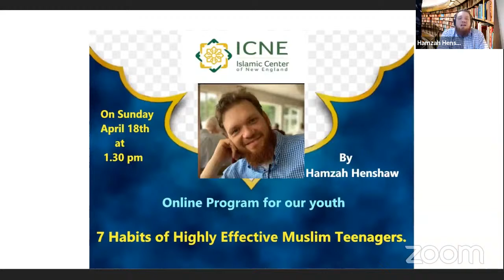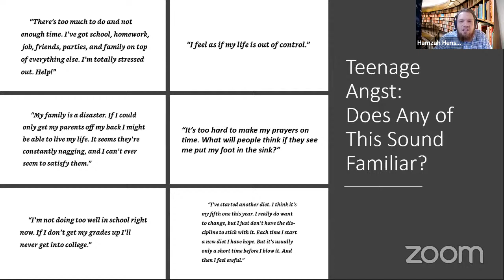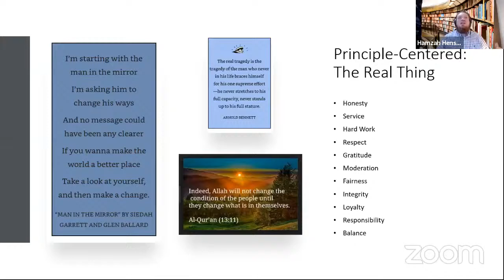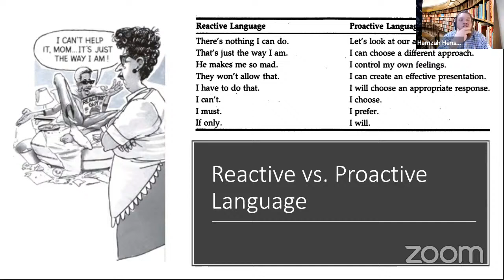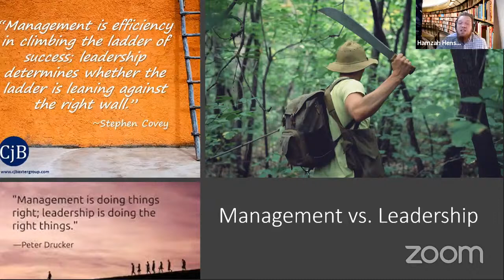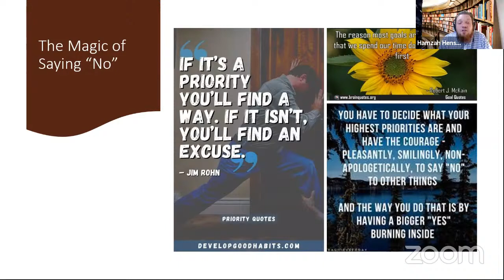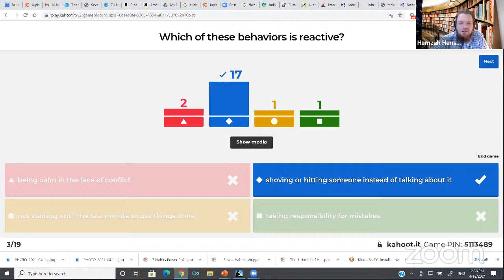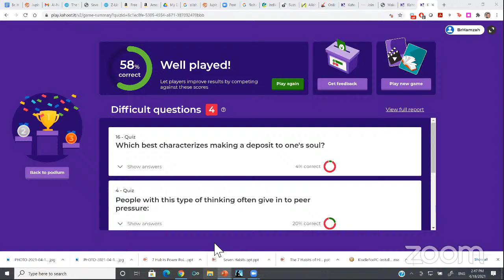7 Habits of Hightly Effective Muslim Teenagers by Hamzah Henshaw | Part 1, Apr 18, 2021